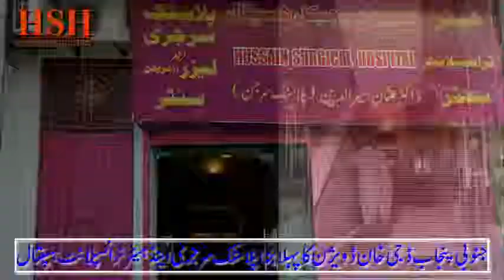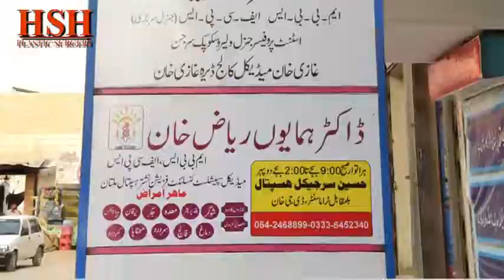Plastic Surgery and Hair transplant center Dera Ghazi khan